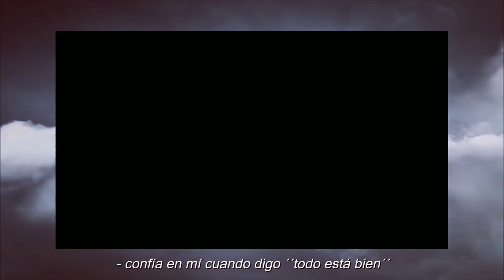➳ ser sociable, popular y amada; ¹ ᵉˢᶜᵘᶜʰᵃ ♡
[ ᥲᥒd ყoᥙ doᥒ't hᥲvᥱ to ᥴhᥲᥒgᥱ ᥲ thιᥒg, thᥱ ᥕorᥣd ᥴoᥙᥣd ᥴhᥲᥒgᥱ ιts hᥱᥲrt ¡! ]

♡ lee el comentario fijado por favor para evitar consecuencias o confusiones ♡

➳𝚎𝚜𝚝𝚎 𝚊𝚞𝚍𝚒𝚘 𝚙𝚞𝚎𝚍𝚎𝚜 𝚎𝚜𝚌𝚞𝚌𝚑𝚊𝚛𝚕𝚘 𝚕𝚊𝚜 𝚟𝚎𝚌𝚎𝚜 𝚚𝚞𝚎 𝚍𝚎𝚜𝚎𝚎𝚜 𝚖𝚒𝚎𝚗𝚝𝚛𝚊𝚜 𝚗𝚘 𝚙𝚛𝚎𝚜𝚎𝚗𝚝𝚎𝚜 𝚖𝚊𝚕𝚎𝚜𝚝𝚊𝚛𝚎𝚜;

𝚎𝚗 𝚎𝚜𝚝𝚎 𝚊𝚞𝚍𝚒𝚘, 𝚕𝚊𝚜 𝚊𝚏𝚒𝚛𝚖𝚊𝚌𝚒𝚘𝚗𝚎𝚜 𝚜𝚎 𝚛𝚎𝚙𝚒𝚝𝚎𝚗 𝟻𝟶 𝚖𝚒𝚕𝚕𝚘𝚗𝚎𝚜 𝚍𝚎 𝚟𝚎𝚌𝚎𝚜, 𝚢 𝚜𝚘𝚗 +𝟹𝟶 𝚙𝚊́𝚐𝚒𝚗𝚊𝚜 𝚍𝚎 𝚊𝚏𝚒𝚛𝚖𝚊𝚌𝚒𝚘𝚗𝚎𝚜.

➳𝚜𝚒 𝚚𝚞𝚒𝚎𝚛𝚎𝚜 𝚌𝚊𝚖𝚋𝚒𝚘𝚜 𝚖𝚊́𝚜 𝚛𝚊́𝚙𝚒𝚍𝚘𝚜, 𝚝𝚎 𝚛𝚎𝚌𝚘𝚖𝚒𝚎𝚗𝚍𝚘 𝚎𝚜𝚌𝚞𝚌𝚑𝚊𝚛 𝚞𝚗 𝚋𝚘𝚘𝚜𝚝𝚎𝚛 𝚊𝚗𝚝𝚎𝚜 𝚢 𝚍𝚎𝚜𝚙𝚞𝚎́𝚜 𝚍𝚎 𝚎𝚜𝚝𝚎 𝚊𝚞𝚍𝚒𝚘.

➳𝚜𝚎́ 𝚙𝚊𝚌𝚒𝚎𝚗𝚝𝚎, 𝚊 𝚞𝚗𝚘𝚜 𝚕𝚎𝚜 𝚏𝚞𝚗𝚌𝚒𝚘𝚗𝚊 𝚎𝚗 𝚍𝚒́𝚊𝚜, 𝚖𝚒𝚎𝚗𝚝𝚛𝚊𝚜 𝚚𝚞𝚎 𝚊 𝚘𝚝𝚛𝚘𝚜 𝚎𝚗 𝚜𝚎𝚖𝚊𝚗𝚊𝚜, 𝚝𝚘𝚍𝚘𝚜 𝚜𝚘𝚖𝚘𝚜 𝚍𝚒𝚏𝚎𝚛𝚎𝚗𝚝𝚎𝚜.

➳𝚜𝚘́𝚕𝚘 𝚌𝚘𝚗𝚝𝚒𝚎𝚗𝚎 𝚊𝚏𝚒𝚛𝚖𝚊𝚌𝚒𝚘𝚗𝚎𝚜 𝚙𝚘𝚜𝚒𝚝𝚒𝚟𝚊𝚜.

➳𝚜𝚒 𝚙𝚛𝚎𝚜𝚎𝚗𝚝𝚊𝚜 𝚖𝚘𝚕𝚎𝚜𝚝𝚒𝚊𝚜, 𝚍𝚎𝚓𝚊 𝚎𝚕 𝚊𝚞𝚍𝚒𝚘 𝚞𝚗𝚘𝚜 𝚍𝚒́𝚊𝚜, 𝚢 𝚛𝚎𝚝𝚘́𝚖𝚊𝚕𝚘, 𝚜𝚒 𝚙𝚎𝚛𝚜𝚒𝚜𝚝𝚎 𝚍𝚎́𝚓𝚊𝚕𝚘 𝚍𝚎𝚏𝚒𝚗𝚒𝚝𝚒𝚟𝚊𝚖𝚎𝚗𝚝𝚎.

➳𝚖𝚊𝚗𝚝𝚎𝚗𝚎𝚛𝚜𝚎 𝚑𝚒𝚍𝚛𝚊𝚝𝚊𝚍𝚘 𝚎𝚗 𝚎𝚕 𝚙𝚛𝚘𝚌𝚎𝚜𝚘 𝚎𝚜 𝚎𝚜𝚎𝚗𝚌𝚒𝚊𝚕 𝚙𝚊𝚛𝚊 𝚎𝚟𝚒𝚝𝚊𝚛 𝚍𝚘𝚕𝚘𝚛𝚎𝚜 𝚍𝚎 𝚌𝚊𝚋𝚎𝚣𝚊, 𝚊𝚜𝚒́ 𝚚𝚞𝚎 𝚝𝚘𝚖𝚊 𝚖𝚞𝚌𝚑𝚊 𝚊𝚐𝚞𝚊 uwú

➳𝚕𝚘𝚜 𝚊𝚞𝚍𝚒́𝚏𝚘𝚗𝚘𝚜 𝚜𝚘𝚗 𝚛𝚎𝚌𝚘𝚖𝚎𝚗𝚍𝚊𝚋𝚕𝚎𝚜 𝚙𝚎𝚛𝚘 𝚗𝚘 𝟷𝟶𝟶% 𝚗𝚎𝚌𝚎𝚜𝚊𝚛𝚒𝚘𝚜, 𝚜𝚒 𝚕𝚘𝚜 𝚝𝚒𝚎𝚗𝚎𝚜 𝚞́𝚜𝚊𝚕𝚘𝚜 𝚙𝚊𝚛𝚊 𝚖𝚎𝚓𝚘𝚛𝚎𝚜 𝚛𝚎𝚜𝚞𝚕𝚝𝚊𝚍𝚘𝚜, 𝚜𝚒 𝚗𝚘, 𝚗𝚘 𝚑𝚊𝚢 𝚙𝚛𝚘𝚋𝚕𝚎𝚖𝚊, 𝚜𝚘́𝚕𝚘 𝚊𝚜𝚎𝚐𝚞́𝚛𝚊𝚝𝚎 𝚍𝚎 𝚎𝚜𝚌𝚞𝚌𝚑𝚊𝚛𝚕𝚘𝚜 𝚎𝚗 𝚞𝚗 𝚕𝚞𝚐𝚊𝚛 𝚝𝚛𝚊𝚗𝚚𝚞𝚒𝚕𝚘.

➳𝚗𝚘 𝚝𝚎 𝚘𝚋𝚜𝚎𝚜𝚒𝚘𝚗𝚎𝚜 𝚙𝚘𝚛 𝚛𝚎𝚜𝚞𝚕𝚝𝚊𝚍𝚘𝚜, 𝚌𝚘𝚗𝚏𝚒́𝚊 𝚢 𝚌𝚛𝚎𝚎 𝚎𝚗 𝚎𝚕 𝚊𝚞𝚍𝚒𝚘.

♕ ¿qué es un audio subliminal? ♕

𝚜𝚘𝚗 𝚜𝚘𝚗𝚒𝚍𝚘𝚜 𝚎𝚜𝚙𝚎𝚌𝚒𝚊𝚕𝚖𝚎𝚗𝚝𝚎 𝚖𝚎𝚣𝚌𝚕𝚊𝚍𝚘𝚜 𝚌𝚘𝚗 𝚌𝚊𝚗𝚌𝚒𝚘𝚗𝚎𝚜 𝚙𝚊𝚛𝚊 𝚚𝚞𝚎 𝚜𝚎𝚊𝚗 𝚙𝚎𝚛𝚌𝚒𝚋𝚒𝚍𝚘𝚜 𝚙𝚘𝚛 𝚝𝚞 𝚜𝚞𝚋𝚌𝚘𝚗𝚜𝚌𝚒𝚎𝚗𝚝𝚎, 𝚊𝚜𝚒́ 𝚕𝚘𝚐𝚛𝚊𝚗𝚍𝚘 𝚌𝚊𝚖𝚋𝚒𝚘𝚜 𝚏𝚒́𝚜𝚒𝚌𝚘𝚜 𝚘 𝚙𝚜𝚒𝚌𝚘𝚕𝚘́𝚐𝚒𝚌𝚘𝚜.

pack sociable subliminal
ser sociable subliminal
una escucha
subliminal una escucha
subliminal corto
ser amada subliminal
ser crush de todos subliminal
ser popular subliminal
ser popular en el colegio
ser popular en la escuela
ser popular
audios subliminales
popularidad subliminal